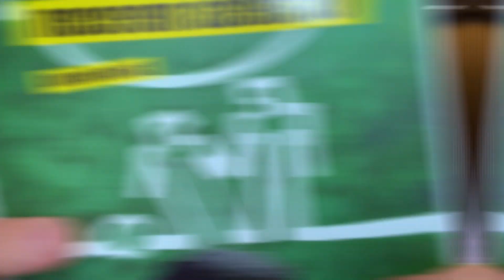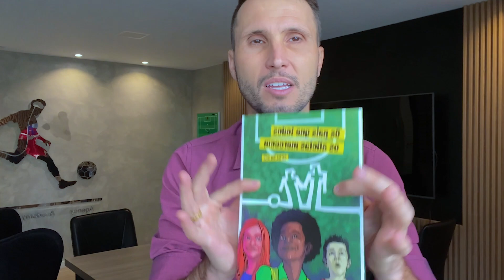COMO EU CONSEGUI AJUDAR UM ATLETA TALENTOSO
Nós já sabemos que a mentalidade é DECISIVA dentro do futebol.

Mas como explorar essas capacidades mentais com um jogador de futebol? Quais estratégias seguir e qual caminho trilhar para desenvolver competências mentais poderosas a ponto de te ajudarem dentro de campo?

É exatamente isso que você vai descobrir nesse vídeo.

Nós do Profissão Jogador iremos oferecer uma chance de você estar em um clube de série A ainda em janeiro. Para ter acesso a essa oportunidade, se cadastre no link abaixo.

Os pais que todos os atletas merecem é o mais novo lançamento do Ticão: um livro para ser lido em família, que serve tanto para os pais quanto para os filhos.

Este é um canal onde você encontra a maior variedade de conteúdos específicos sobre o futebol!

Todas as inteligências mais importantes para o seu desenvolvimento como atleta estão espalhadas em todos nossos vídeos com o objetivo de contribuir com seu desenvolvimento!

Em nosso centro de treinamento online você basicamente contrata uma comissão técnica!

O que é o Centro de Treinamento Online?

✅Treinos específicos da parte técnica com o professor Canedo.
✅Treinos específicos da parte física com o professor Léo.
✅Treinos específicos da parte mental com o mentor Carlos Bertoldi.
✅Estudos e análises específicas com o analista tático Hélcio.
✅Entrevistas poderosas com o Gustavo Silva.
✅Seu empresário Online com o empresário Anderson Gomes.

Contrate sua comissão técnica!
Toda essa estrutura disponível para você em troca de um salgadinho!

Aqui eu compartilho todo o meu conhecimento de forma gratuita para que você possa alcançar os resultados que tanto deseja, mesmo se estiver começando do absoluto zero a se preparar para ser um jogador profissional.